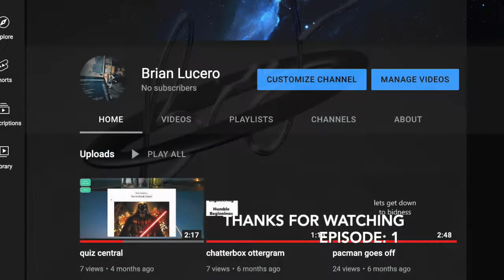Triple XP - Episode: 1 (Shorter Edit)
Post-Production Edit of Episode 1 in the SWBFII Triple XP Series Videos.
- Gets rid of less interesting parts of the gameplay.
- Highlights various skillful moments
- Utilizes background music, (hoping I don't get flagged for copyright stuff)

- PSN: Mr_Swaggeroni

00:00 - INTRO
01:04 - SCARIF
18:22 - KAMINO
47:05 - MOS EISLEY
01:09:16 - DEATH STAR II
01:18:57 - YAVIN 4
01:38:29 - STARKILLER BASE